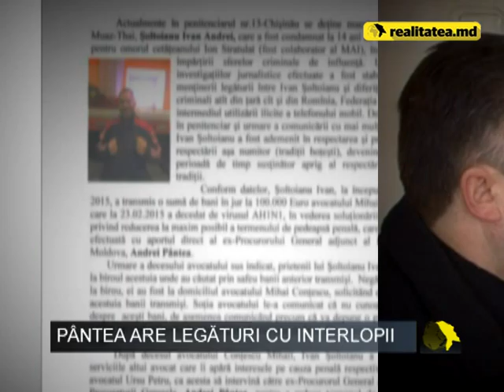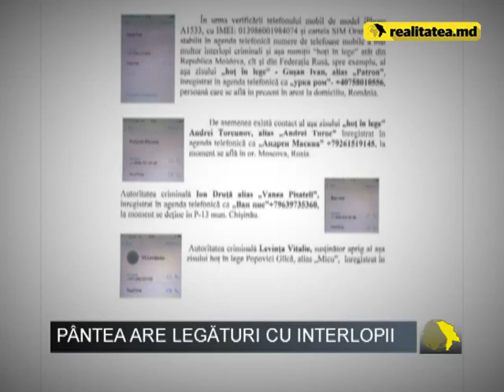interceptări Andrei Pântea - Ion Șoltoianu